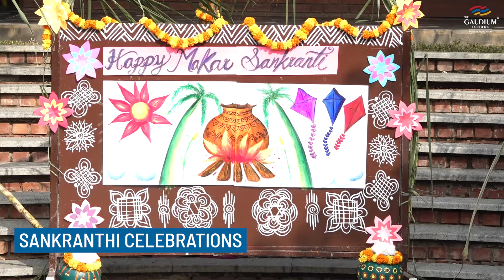Makar Sankranti Celebration at The Gaudium School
Students and teachers came together to joyously celebrate the Harvest Harmony Festival of Makar Sankranti. The atmosphere was filled with joy as everyone came together to mark this festive occasion.

Our Primary Years Programme (PYP) students dressed in traditional attire, were excited and looked forward to attending the special assembly. The air was filled with melodies of songs, amazing dances, and a heartwarming performance by our talented students as well as teachers.

Makar Sankranti, which traditionally marks the end of winter and the onset of spring, holds deep significance for the agricultural community. Harvest Harmony Festival focuses on instilling a sense of gratitude for the bountiful harvest and encouraging cultural exchange. It is a time for each and everyone to come together, celebrate diversity, and cherish the values that bind us.

Makar Sankranti not only brings joy and festivity but also serves as a reminder of the importance of community, tradition, and the interconnectedness of our global family. Our students imbibe greater appreciation for cultural heritage and a sense of unity.

At The Gaudium School, our celebration of the Harvest Harmony Festival aligns with our commitment to holistic education. We believe in nurturing not only academic excellence but also fostering cultural understanding, creativity, and a sense of community. The event reflects our belief and commitment to building knowledge as well as character, and binding the community to create a harmonious environment for growth and learning.